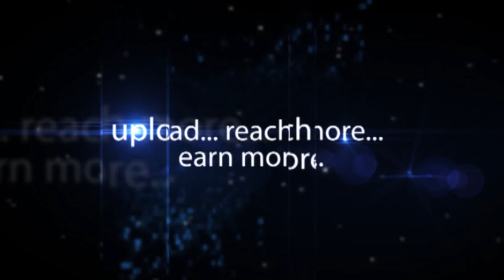KCR Inaugurates All India HandiCraft Mela SHILPARAMAM-Hybiz.tv